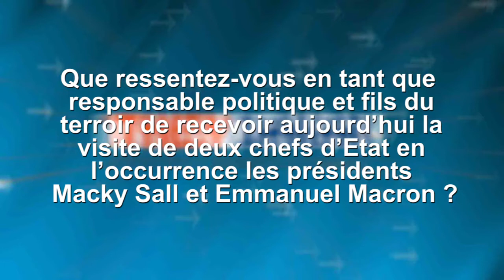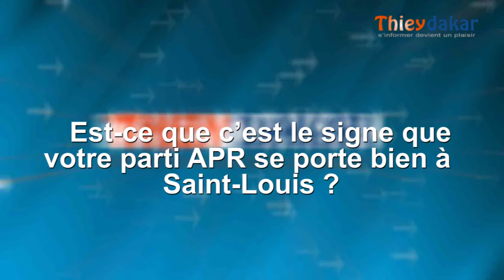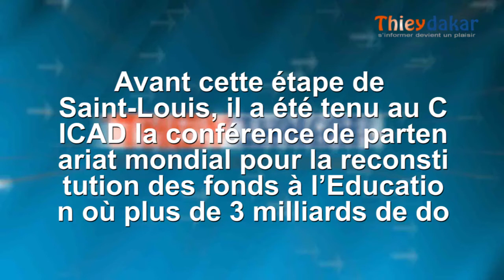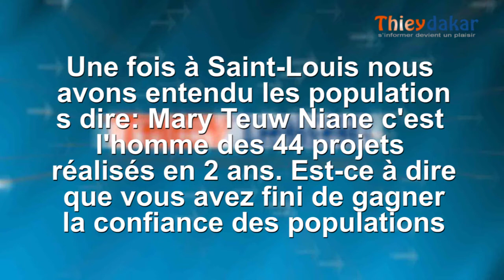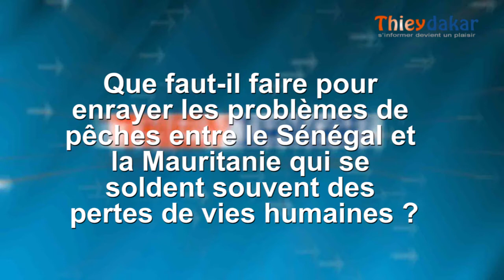Mary Teuw Niane livre le secret de la mobilisation triomphale réservée à Macky Sall et Macron à Ndar